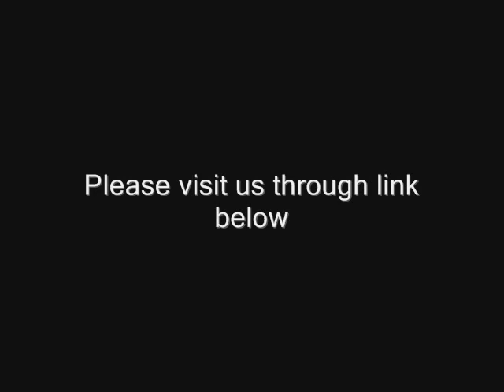Goatee vs Van Dyke